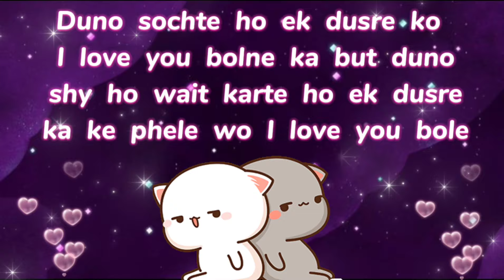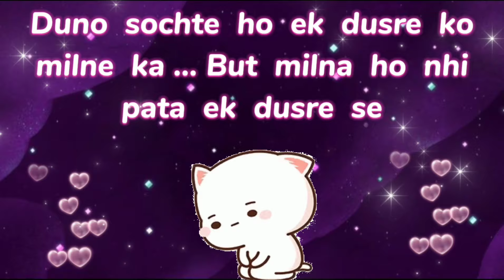choose one number love quiz game today new | love quiz questions and answer